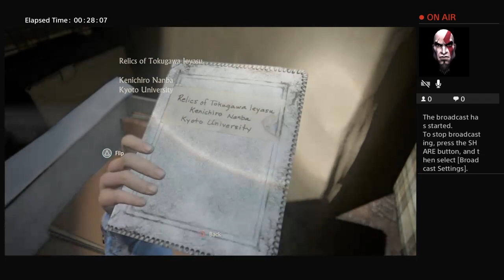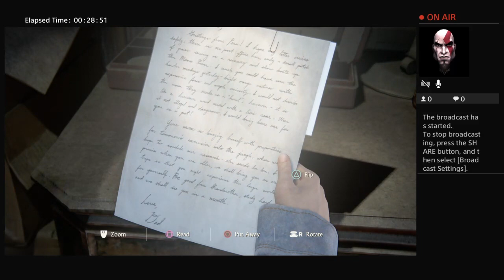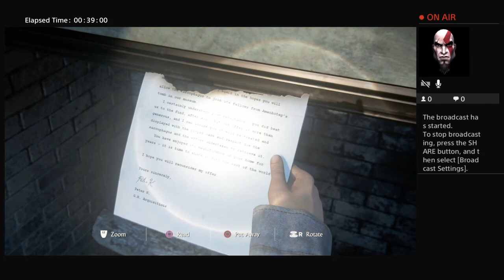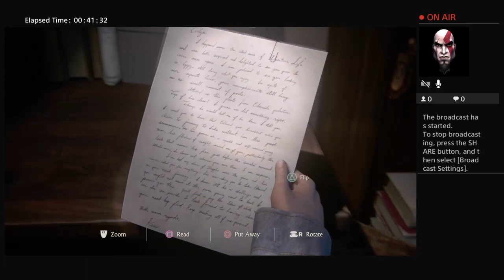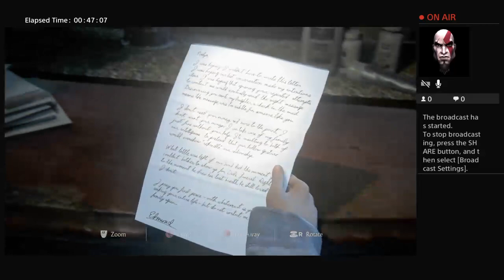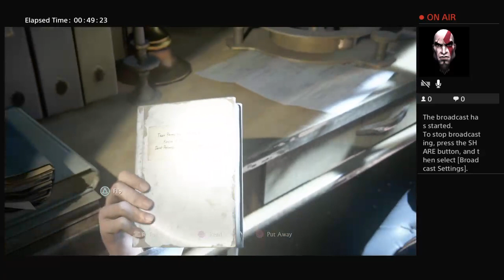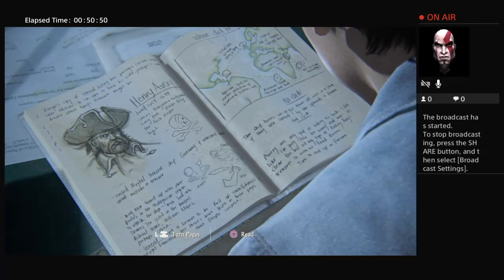Uncharted 4 part 7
I always want to play games on YouTube and I hope one day I will become famous on YouTube and I like to meet new people and I'm nice person